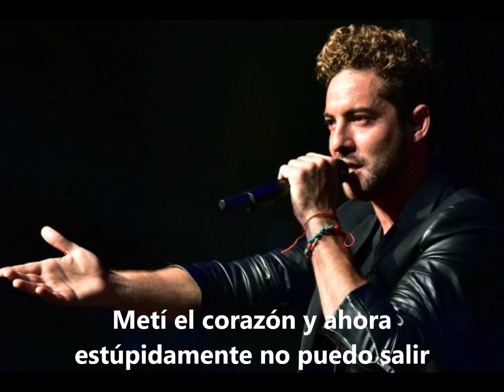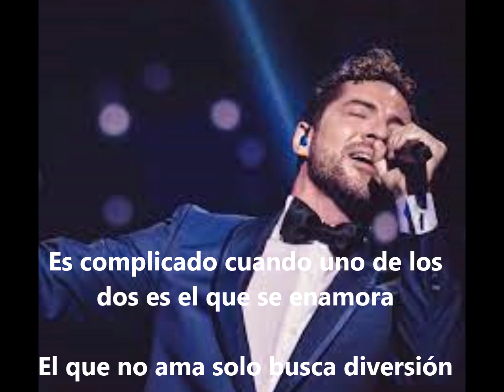ES COMPLICADO (letra) Edith Marquez y David bisbal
Dos grandes voces y hermosa cancion